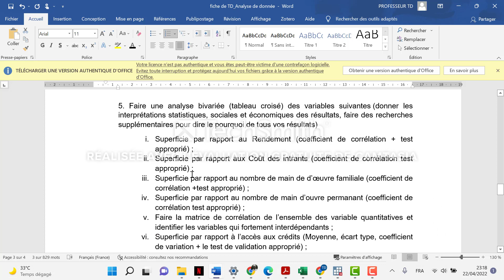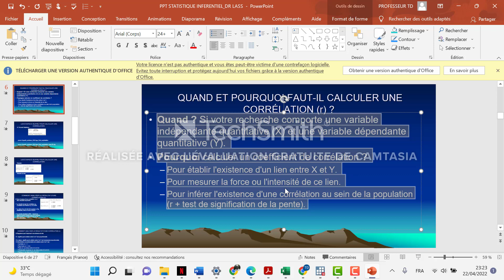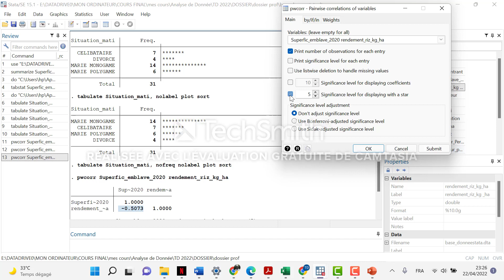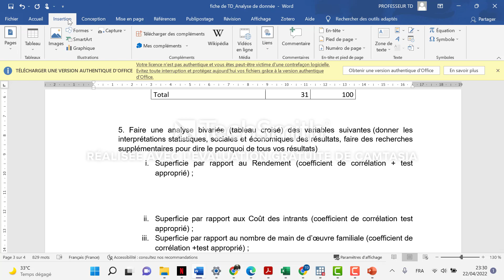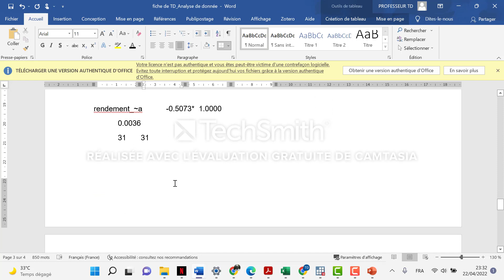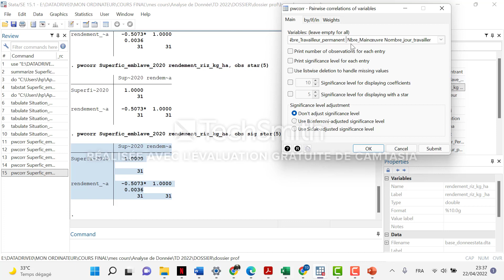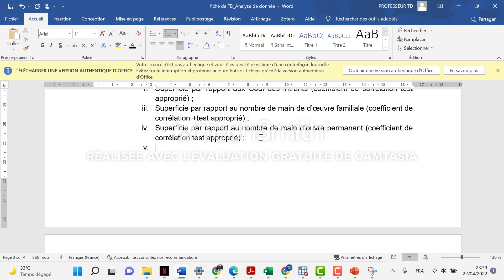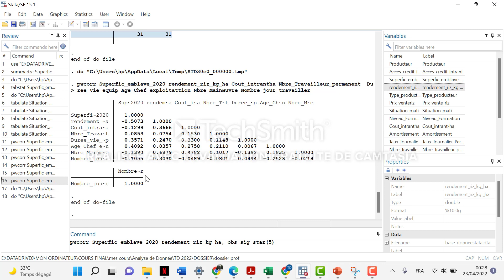Cours 5 Stata Dr TOURE ANALYSE BIVARIEE DES VARIABLES QUANTITATIVES